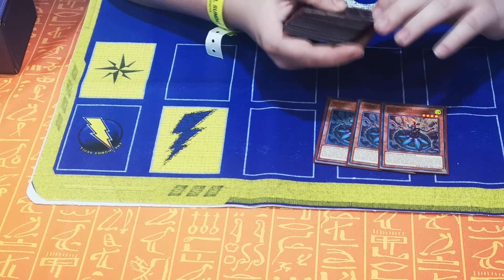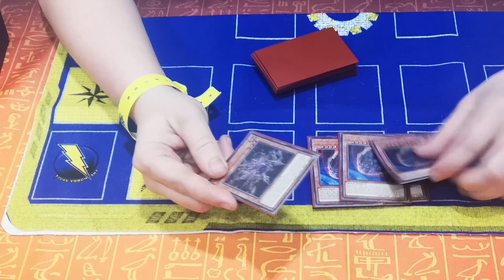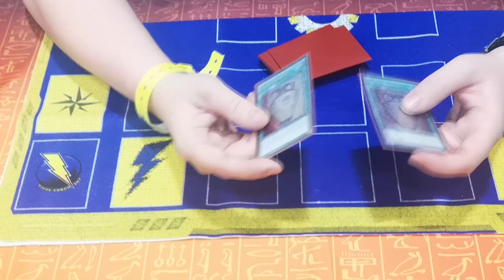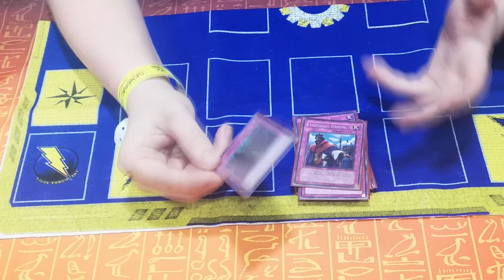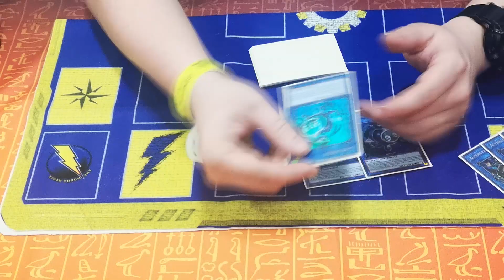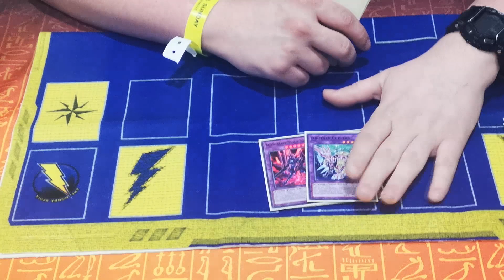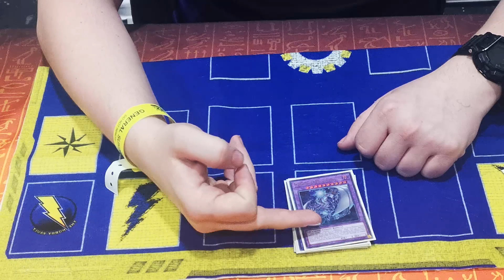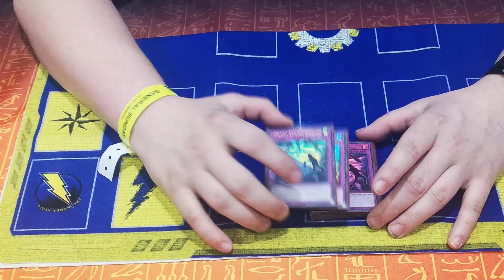YCS London 2019: Dan Mason ft/Altergeist (Day 2 Bubble)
Right back at you with a deck profile of Dan Masons Altergeist deck list after making day 2 of YCS London 2019.